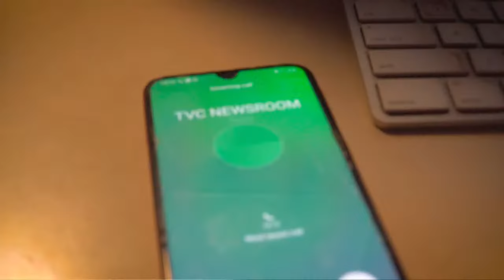FULL VIDEO: Bad Governance, Poverty And Banditry In Northern Nigeria